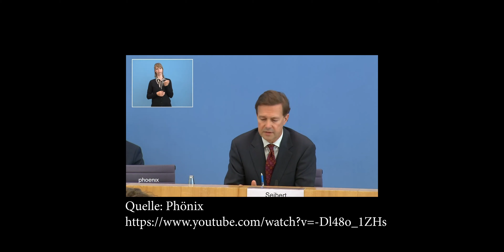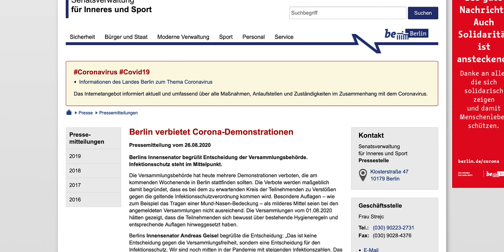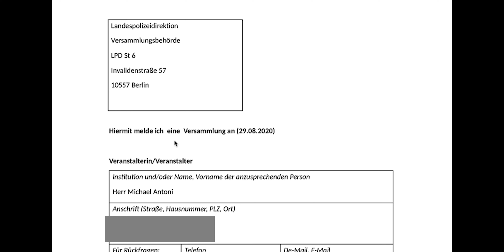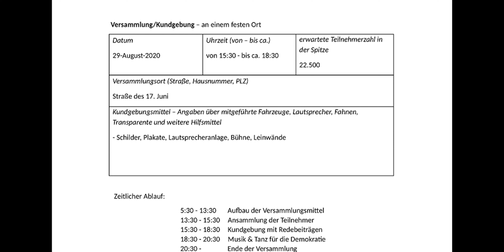Meine Berlin-Demo am 29.08. Kommt sogar Robert F. Kennedy jr. ???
Ich habe doch glatt eine Demo für Frieden und Freiheit für Belarus und für das Immunsystem angemeldet. b2908 berlin.

Fühlt euch willkommen.